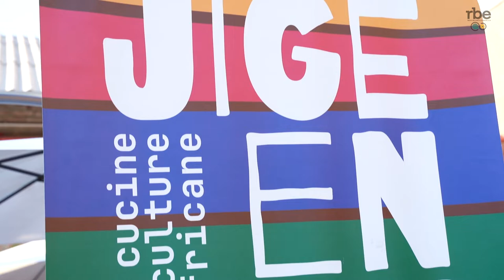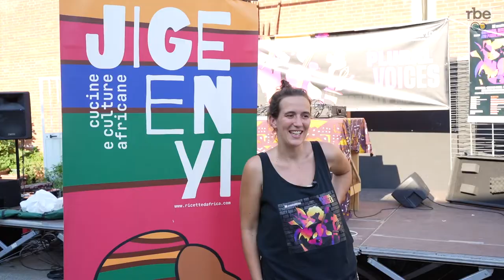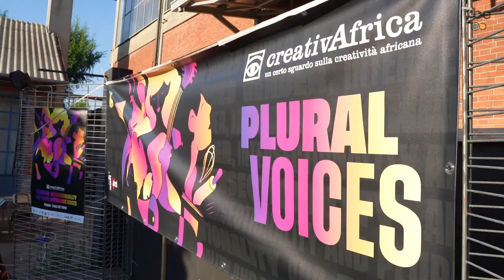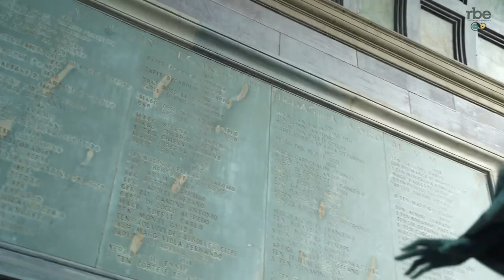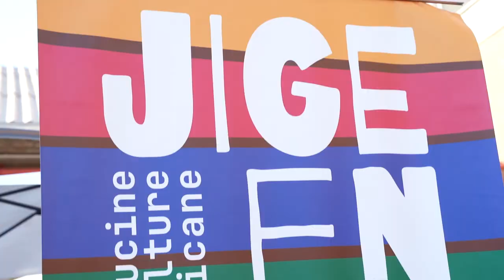Una finestra sull'Africa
CreativeAfrica, una finestra aperta sulle culture africane; Rassegna Torinese pensata e realizzata dall'associazione Renken.

Arte, Musica e cibo alla scoperta di un continente.
Un mosaico variegato il cui obiettivo è andare più a fondo in quella che è spesso una conoscenza superficiale e stereotipata di un'insieme di culture.